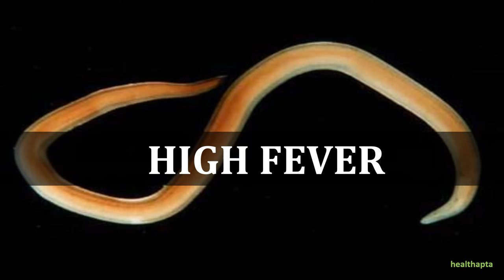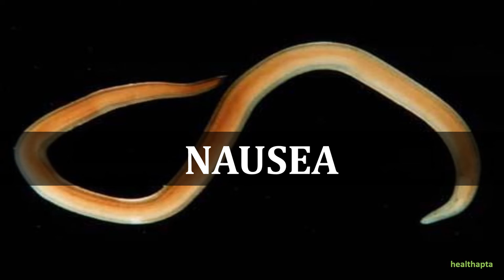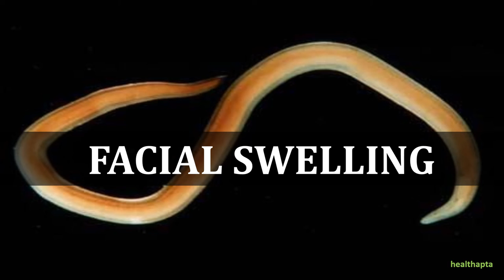SYMPTOMS OF TRICHINOSIS